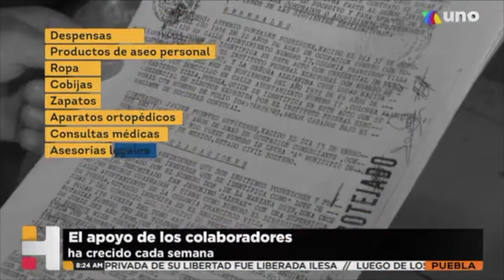3° Aniversario | Periodismo Con Resultados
PeriodismoConResultados de la mano de Oscar Lozano se ha fortalecido a lo largo de estos 3 años llegando a más de 5,000 poblanos, con el apoyo de cada uno de ustedes se ha logrado beneficiar a personas que más lo necesitan.

Gracias por sumarse, juntos hacemos la diferencia.